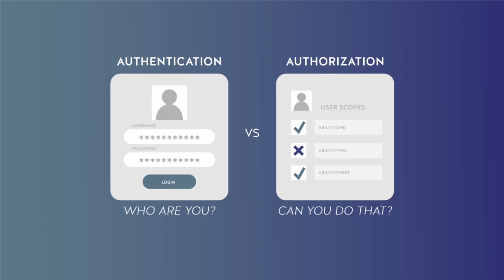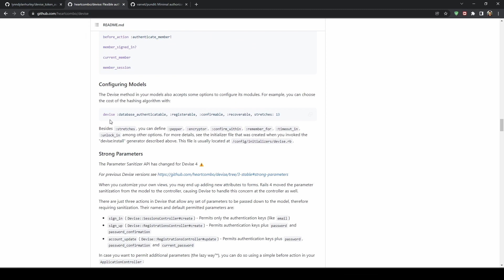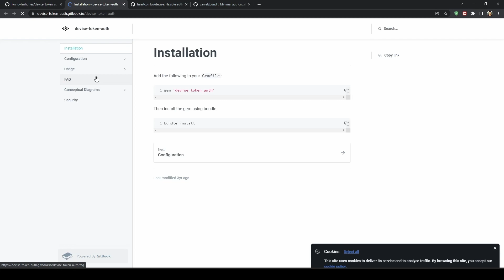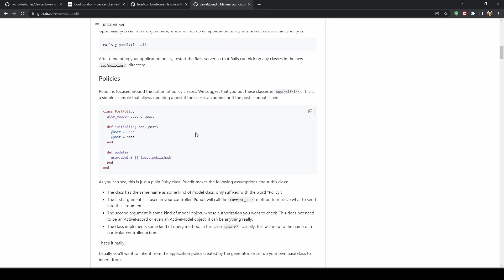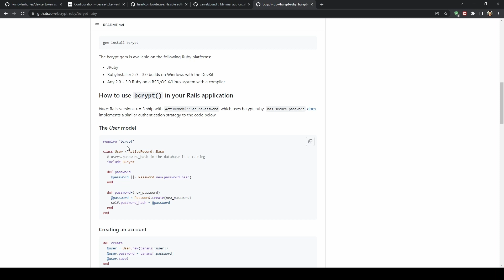Ruby on Rails Authentication ve Authorization -- Devise, Pundit, Devise Token Auth Giriş (20. Ders)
Merhaba, ben Berat Bilgisayar Mühendisliği öğrencisiyim. Sevdiğim konular ile ilgili Youtube'de video yapmaya çalışıyorum. Ruby on Rails Dünyada gitgide popülerliğini arttırmaktadır. Yurt dışında iş imkanı her geçen gün artmaya devam ediyor. Ruby on Rails ortaya hızlı ürün çıkarmak için kullanılabilecek en etkin framework'lerden biridir. Ruby on Rails ile ilgili Türkçe kaynak oldukça az bundan ötürü Ruby on Rails öğrenmeye başladığım zamanlar bazı konularda çok sıkıntı çekmiştim. Ve sizler için bu seriyi hazırladım Desteğiniz için teşekkür ederim. Keyifli seyirler :)